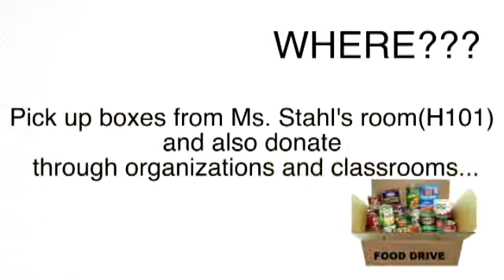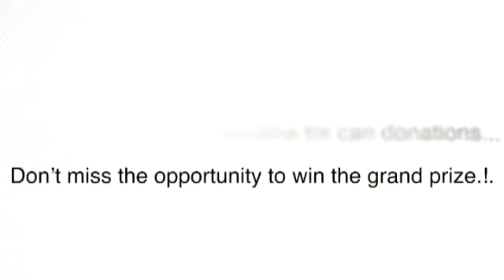12 4 15